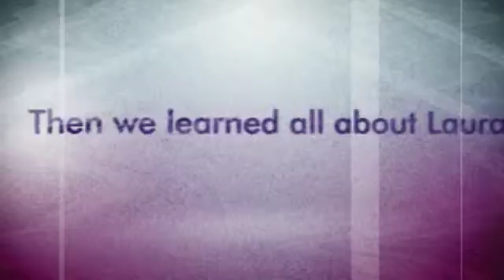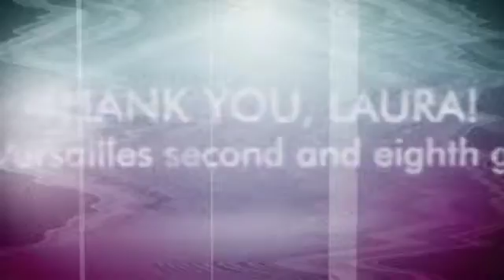Laura Murray - WRAD16